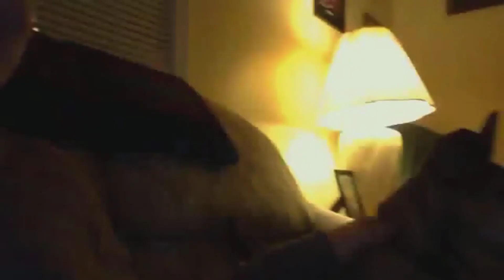Goodbye Wrinkles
This video is geared more towards my family.